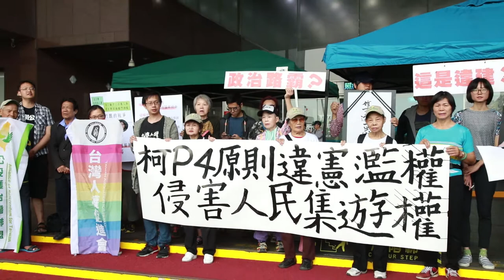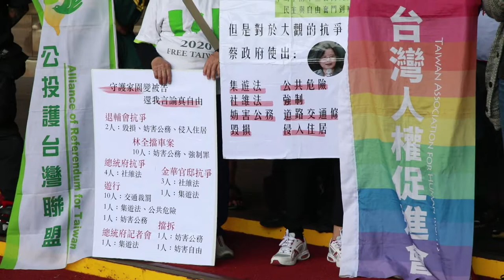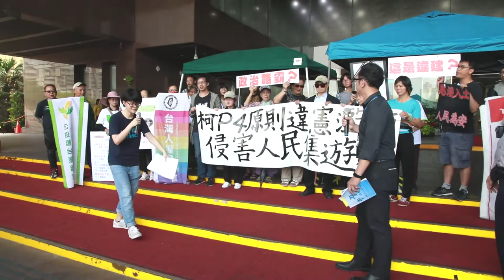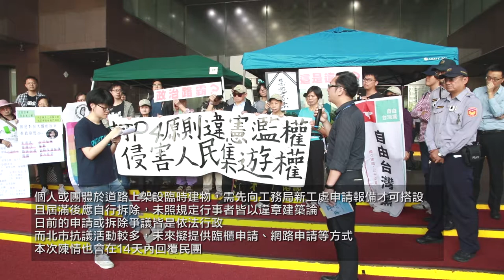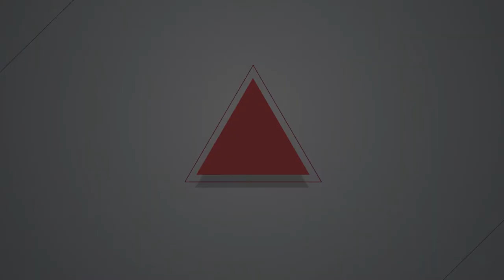2018.04.11 頻傳強驅靜坐、控告遊行者 各領域團體齊批北市府侵害集遊權